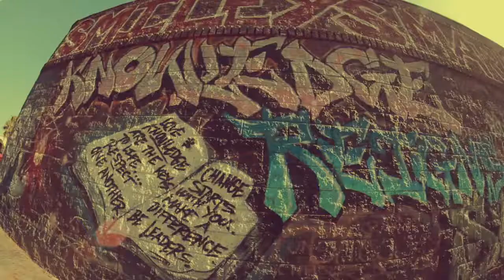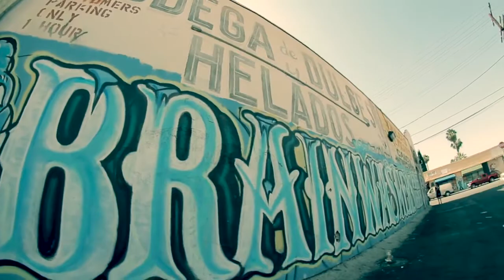SHABAAM SAHDEEQ GRAFFITI THE WORLD Official Video ft El Da Sensei